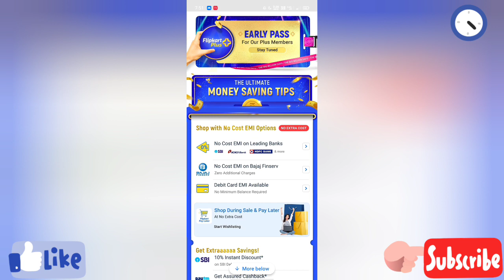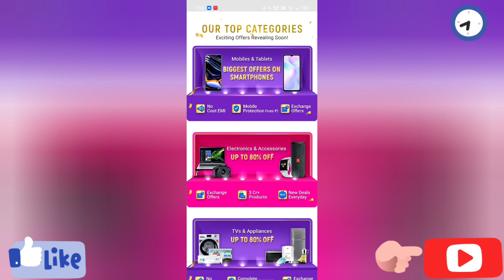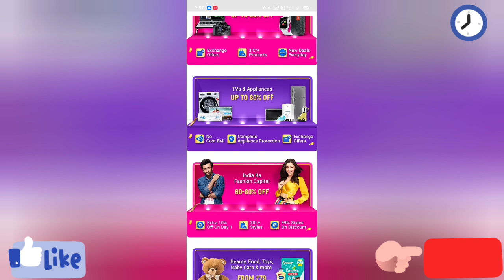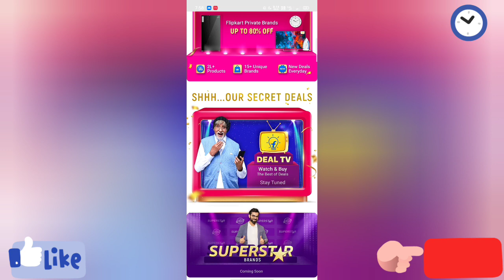Flipkart Big Billion Days 2020 Sale Date || Flipkart Big Billion Days Sale all Discount Details 🔥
Topic Covered:-
flipkart sale,flipkart
flipkart upcoming sale 2020
flipkart sale dates october 2020
flipkart big billion day 2020 offers
big billion days